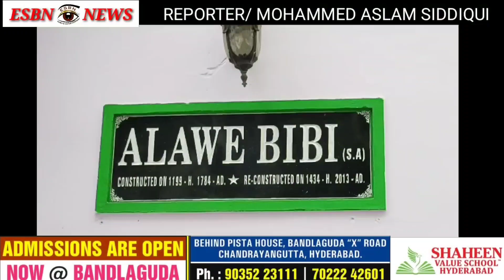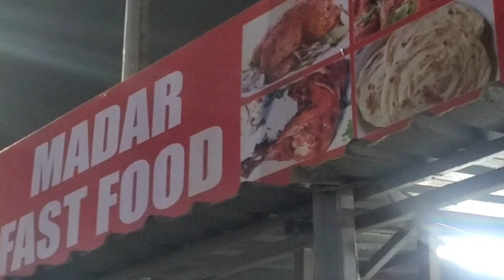BIBI KE ALAM MUBARAK KI SAWARI LEJANE WALE HAATHI KA REHEARSAL ALAWA BIBI SE ELAHI MASJID CHADARGHAT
5TH MOHARRAM MONDAY YAUM E  AASHOORA KO BIBI KE ALAM MUBARAK KI SAWARI LEJANE WALE HAATHI KA REHEARSAL ALAWA BIBI SE ELAHI MASJID CHADARGHAT TAK LEJAYA GAYA ,IS MAUQE PAR AIMIM. MLC JANAB RIAZ UL HASSAN AFANDI CORPORATER JANAB ALAMDAR WALAJAHI KE ALAWA SOUTH ZONE DCP SRI SAI CHAITANYA IPS ADDL DCP SHRI B, ANAND APNE OFFICERS KE SAATH MAUJOOD THE